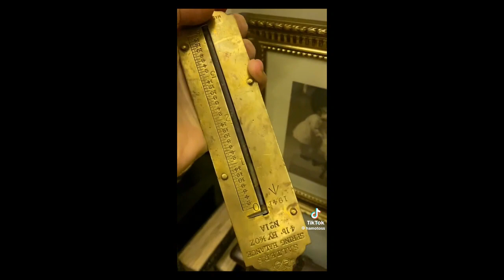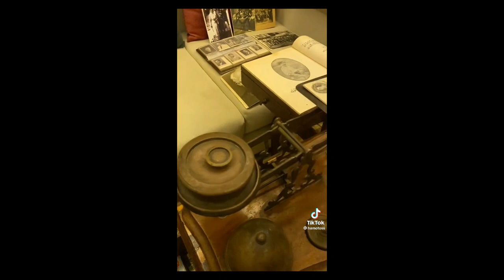Purani Chijen 02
رڪنيت حاصل ڪريو 🔔 Hit Gold Bill Icon مھرباني ڪري
سپورٹ کر

Dil Te Raj Karan Mehnat Sa
Har Kam Karan Puri Chahat Sa

Naaz Aahe Sindhi Boliye Te

Sindhi Sindhi

Har Tar Zame Sindhi Saga
Har Farz Me Sindhi Jaaga
Kenkhe Gair Natha Hi Samjan
Jodan Ta Sik Ja Dhaga

Jith Jo Kam Kha Door Rehn Ta
Chankan Ta Gad Ji Taran Sa

Sindhi Sindhi
Sindhi Te Aan Aa
Sindhi Te Maan Aa
Sindhi Boli Galayn Me
Mukhe T Guman Aa
Guman Aa

Pyaroo Bhi Sindhi Aa
Nyaro Ta Sindhi Aa
Kamlesh Kapoor Bhi
Sindhi Aa
Sindhi Aa

Sab Sa Kan Hi Dil Jo Saudo
Ped Pokhan Sukh Jo Paudho

Sindhi!!

Sik Mein Sindhi Song Lyrics Meaning
Sik Mein O Sik Mein

Sika Mein Sikkia Khe Keena Sikaaye Bhalara

Dukha Me Dukhia Khe Keena Dukhaaye Dulara

Sun Swaal Muhinjo

Heeno Haal Muhinjo

Sik Mein ….. Repeat

(Rap)
Dissi Dissi Tokhey Munjyun Tharandyun Hu Akhyun,

Yaadun Dil Maa Muhinjey Na Vanyi Saggyun,

Jiyan Mumein Aahin Tu, Tiyan Tomey Ayan Ma,

Na Ko Munkha Juda Tu Na Ko Tokhan Juda Ma

Gaalh Aa Kehdi He Waqt Cho Badlyo Aa,

Tuinjey Muinjey Vicha Me Judaai Jo Kam Cho Aa,

Na Hosh Aa, Na Rosh Aa, Na Tuinjo Koi Dosh Aa,

Shayad Hee Bhi Mohabbata Jo He Hik Josh Aa,

Mumein Ditho Aahey Tokhey Tomey Ditho Aahey Mukhey,
(I Have Seen Me In You And You In Me)

Hinna Ishqa Jey Agyaan Muinji Haar Aa,
(I Am At A Loss In Front Of Your Love)

Hinna Ishqa Ji Charcha Hazaar Aa,
(There Is A Lot Of Talks About Our Love)

Hinna Ishqa Saan Dil Muinji Thar Aa,

Hinna Ishqa Me Zindagi Bhi Par Aa,

Hinna Dil, Dil…. Dil Dil

Hinna Dil Thori Charia Me Tuhinjo Khayaal Aa,

Awaaz Budhan Ji Zid Bhi Tamaam Aa,

Na Ko Mukhaan Juda Tun Na Ko Tokhaan Juda Maa,

Tuinjey Laaye Aa Pyaar Daadho Aahey Beshumar,

Kiyan Ishqa Khe Chunyo Asaan Pyaar Khe Chunyo,

Haane Magar Skip 2 Beats Intzar Aa!!

Dil Ji Aa Dil Me Kehenkhe Budhayan

Dil Thori -3 Chari

Khushi Bhi Dil Me, Gham Bhi Dil Me

Chot Bhi Dil Me, Dua Bhi Dil Me

Shukur Bhi Dil Me,Fikur Bhi Dil Me

Tuhinjo He Bas Naalo Dil Me

Chaah Bhi Dil Me, Raah Bhi Dil Me

Samjha Bhi Dil Me,Ramjha Bhi Dil Me

Jeet Bhi Dil Me, Haar Bhi Dil Me

Toh Laaye Sikka Pyaar Aa Dil Me

Tu Aan Tu

Pehenjey Akhyun Me Tokhey Weharyan

Tokhan Siwaye Kehde Na Niharyan

Sikka Tuhinji Sai Lokaan Likayan

Aen Dil Me Ma Gayan
Sik Mein

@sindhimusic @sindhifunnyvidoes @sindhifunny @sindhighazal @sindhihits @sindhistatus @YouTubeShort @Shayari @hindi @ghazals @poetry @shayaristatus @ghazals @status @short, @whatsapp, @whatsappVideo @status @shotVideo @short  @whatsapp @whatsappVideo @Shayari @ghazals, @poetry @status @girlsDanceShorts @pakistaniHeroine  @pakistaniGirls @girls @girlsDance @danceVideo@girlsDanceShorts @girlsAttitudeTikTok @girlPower